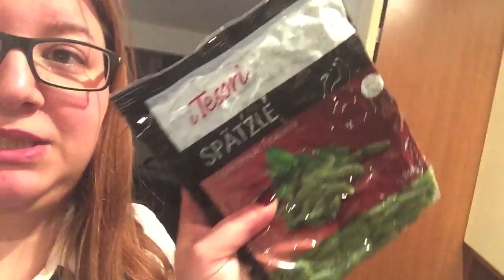TRASLOCO IN CORSO vlogmas 21 dicembre - CornerCurvy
♥ Periscope: Marta Cornercurvy
♥ Tsu: cornercurvy
♥ Google+: +CornerCurvy